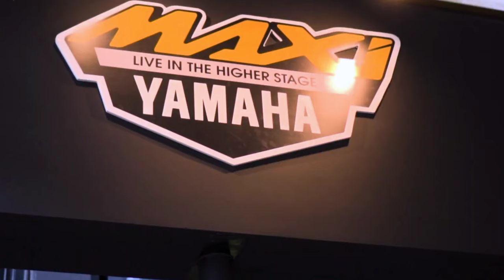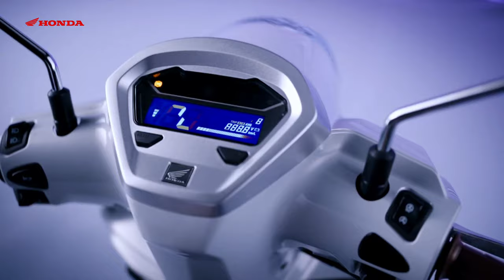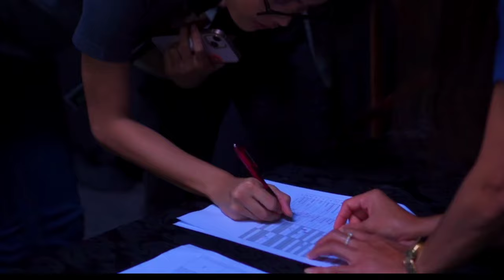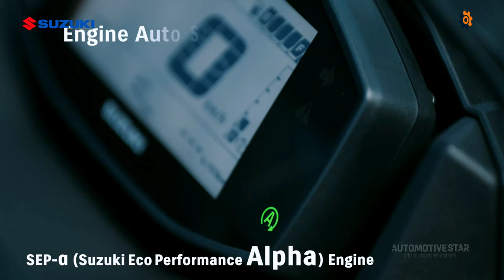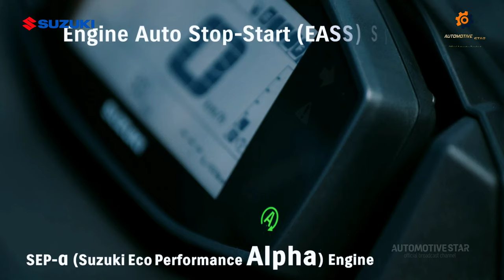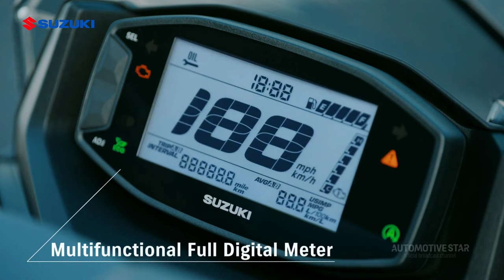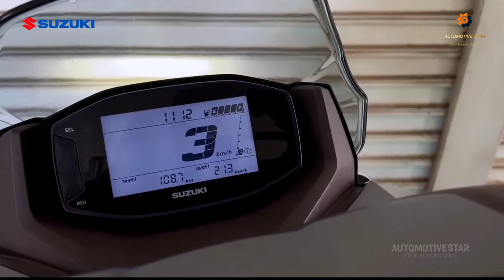Motor Suzuki Matic Terbaru 2024 | Misteri Burgman Street ‼️